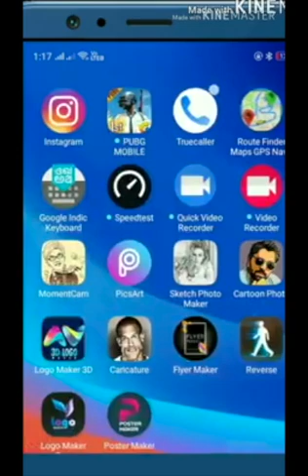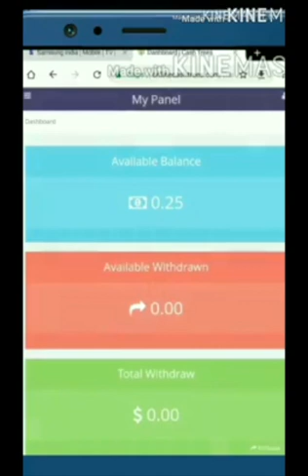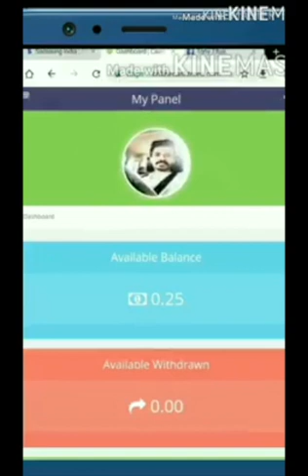money online സ്വന്തം സിനിമയുടെ ട്രെയ്‌ലർ ഇങ്ങനെ ഇരുന്നു കാണുന്ന ഒരു നായക നടൻ